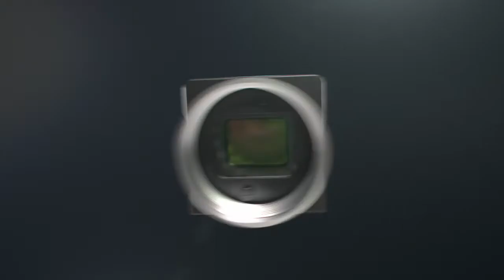JAI's Go-X Series Key Features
JAI's Go-X Series are compact, affordable industrial cameras designed to power the next generation of machine vision systems. They feature the most popular Sony Pregius and Pregius S sensors plus high reliability and capabilities not usually found on comparably-priced cameras. This video provides a quick overview of the key features.